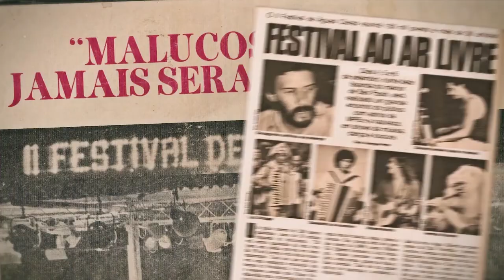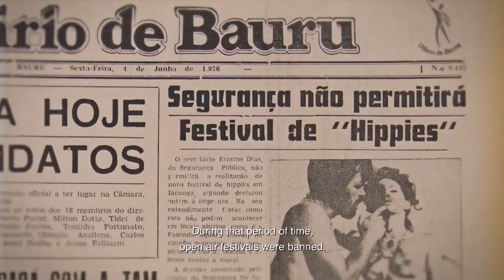O Woodstock brasileiro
Um bate papo com o idealizador do Festival de Águas Claras, Leivinha (que hoje vive em Chapada dos Guimarães) e com o diretor do documentário O Barato de Iacanga, Thiago Mattar, responsável pelo resgate dessa história incrível, que reuniu grandes nomes da música brasileira.